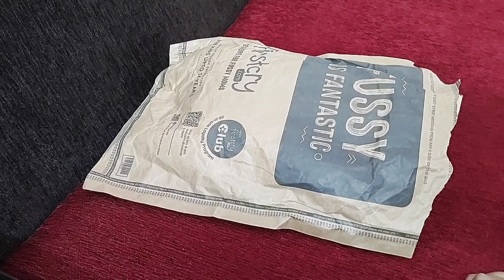Firstcry Summer Wardrobe Essentials For Kids|Firstcry Short Sleeve Embroidered Jumpsuits Haul Review